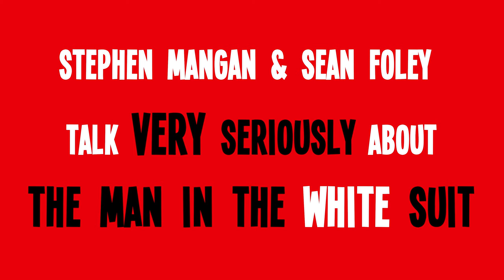The Man in the White Suit | Stephen Mangan and Sean Foley Interview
Stephen Mangan and Kara Tointon return to the West End to star in the world premiere of the classic Ealing comedy The Man in the White Suit, adapted and directed by Sean Foley.

When Sidney Stratton (Stephen Mangan) invents a fabric that never gets dirty and never wears out, manufacturers and trades unions are terrified by the threat it poses to their industry and their jobs. Only Daphne (Kara Tointon), the mill owner’s daughter, shows Sidney any support as his world gradually falls apart before he finds love. This fast-moving comedy reunites Stephen Mangan and Sean Foley who also created the Olivier award-winning production Jeeves and Wooster.

Sue Johnston will join the cast for a strictly limited engagement until 23 November.

Stephen Mangan’s many stage appearances include The Birthday Party, Jeeves and Wooster and The Norman Conquests, for which he received a Tony nomination. His many screen credits include the lead as Sean in Episodes for the BBC, and for the Bafta winning Green Wing.

Sean Foley’s many productions include most recently in the West End, The Dresser, The Miser and The Painkiller.  He is a double Olivier award-winner and has recently appointed as the next Artistic Director at Birmingham Rep. For The Man in the White Suit, he joins forces with Designer Michael Taylor, with whom he also created The Ladykillers.

Kara Tointon’s stage credits include Olivia in Twelfth Night for the RSC, Ayckbourn’s Relatively Speaking, and Absent Friends, and as Eliza in Pygmalion.

Sue Johnston’s stage credits include Peter Gill’s Small Change at the Donmar Warehouse, The Master Builder in the West End and Kenneth Branagh’s The Play What I Wrote at Wyndham’s Theatre. Her screen credits include playing Barbara Royle in The Royale Family and Dr Grace Foley in Waking the Dead.